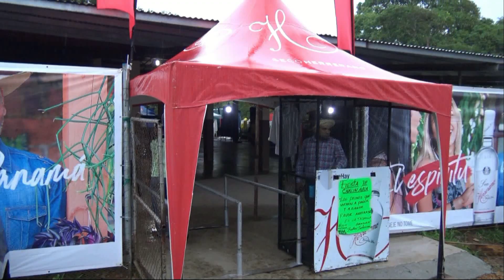Tamborito de las Hnas. Ávila en Fiesta de Chalín Ávila 18 de Mayo de 2019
Fiesta de Chalín Ávila celebrada en el Jardín El Chaparral de La Arena de Chitré el 18 de Mayo de 2019. BCM PRODUCCIONES LOS # 1